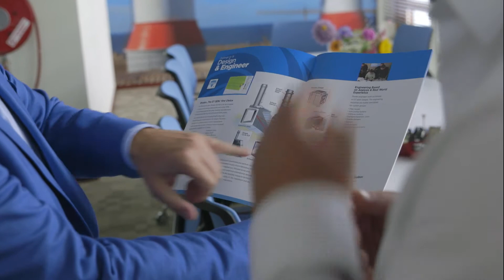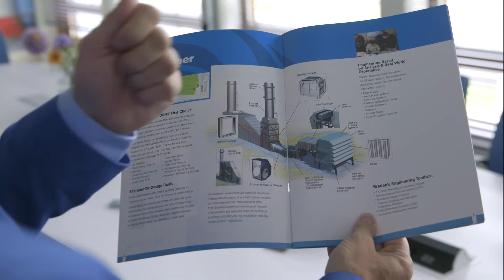Cadac Channel #09: Engineers op locatie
Ook kunnen engineers van Cadac Group bij u op locatie ondersteuning bieden. Bij Braden Europe, een ingenieursbureau dat wereldwijd componenten maakt voor elektriciteitscentrales, zijn een aantal engineers van Cadac Group werkzaam.